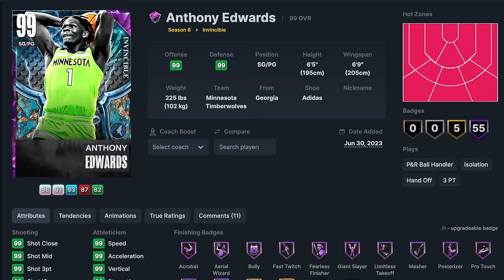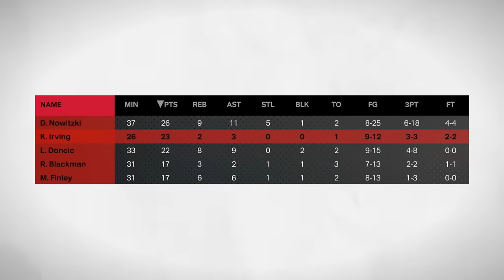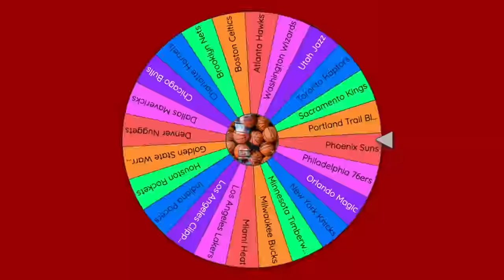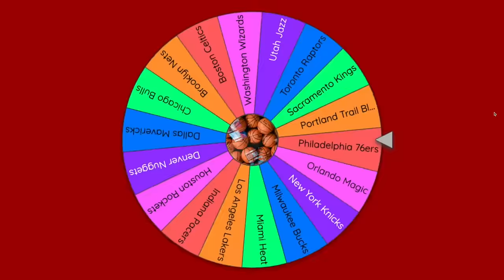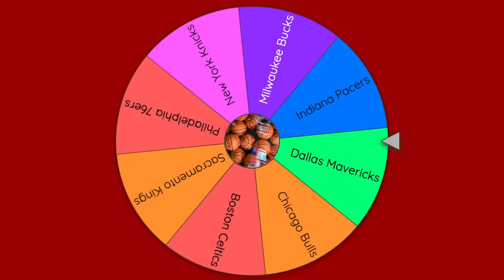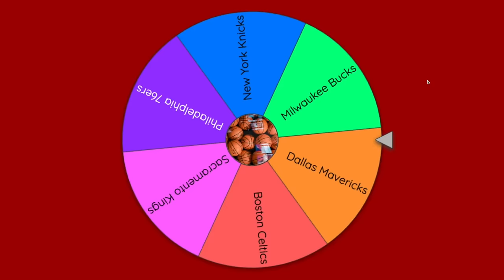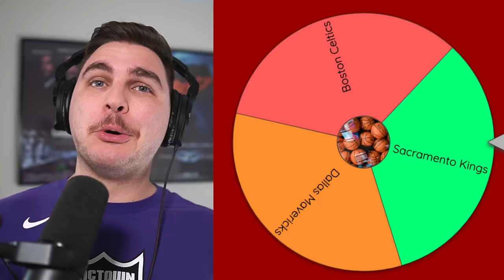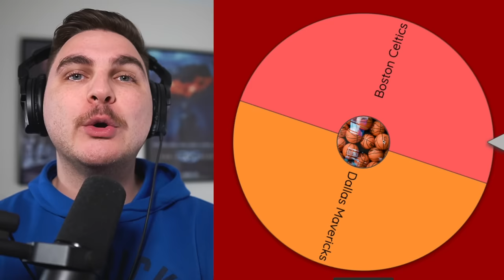NBA Imperialism: All-Time Teams Edition!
Check out Underdog! Use code JAYCAN at sign-up to have your first deposit matched up to $100, AND a mystery pick 'em special 👀

i literally quadruple checked both my channels to make sure i hadn't made an "all-time teams" imperialism video yet... and to my surprise, i hadn't! so here it is, a pure custom all-time team (custom) roster dropped into imperialism, and it was fire!